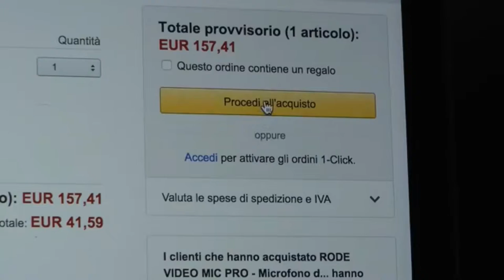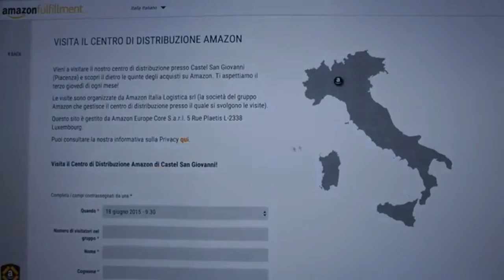Amazon come funziona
Visita all'interno del centro logistico italiano di Amazon a Castel San Giovanni (Piacenza), una struttura da 85.000 metri quadri che ospita 620 dipendenti e milioni di prodotti.

Le immagini sono state registrate in occasione del Family Day del 23 maggio 2015.

Grazie a Mirandola Comunicazione, e in particolare a Marisandra Lizzi e Marco Ferrario, per l'opportunità.